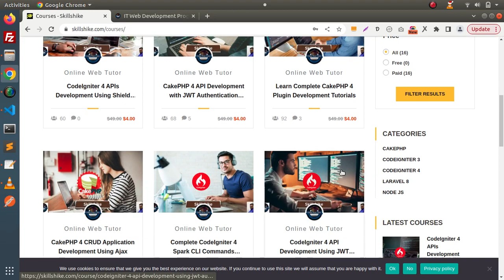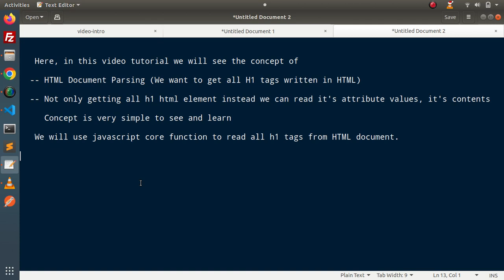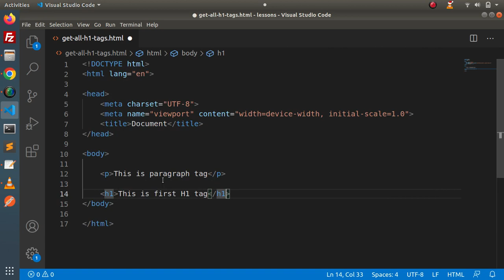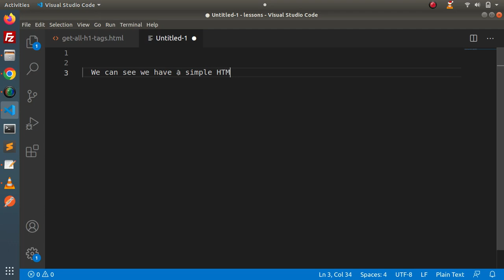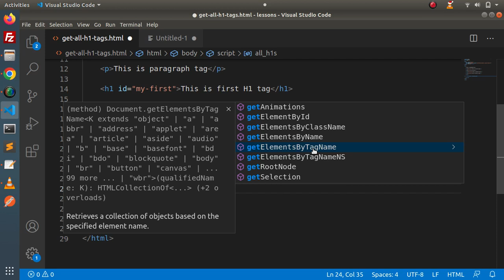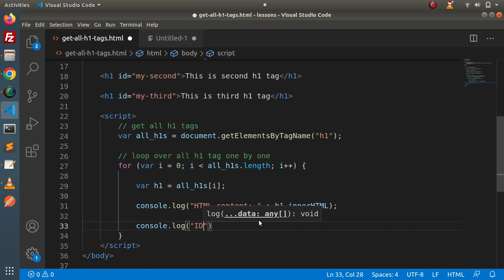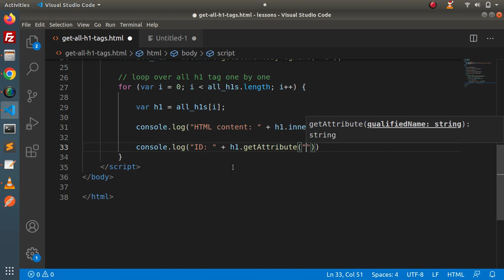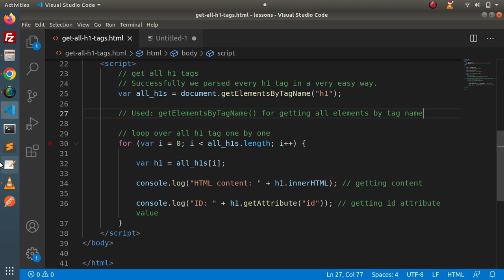How To Get All H1 Tags From HTML Document in Javascript | Read All H1 Tags From HTML Web Page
How to Export MySQL Database Using Command Line in Ubuntu

How to Import Database in MySQL Using Command Line